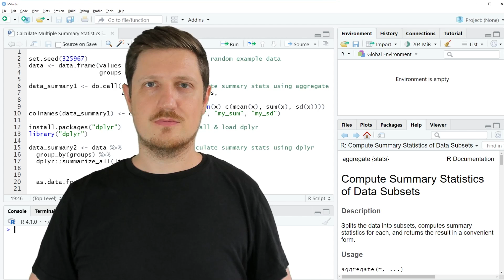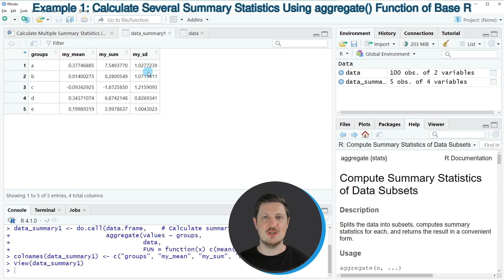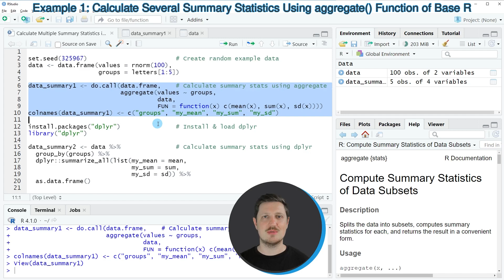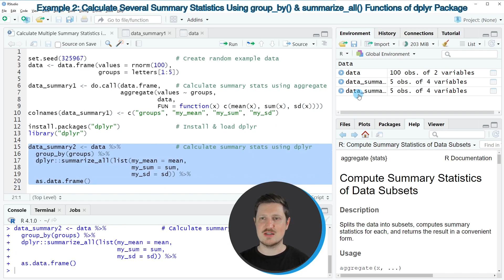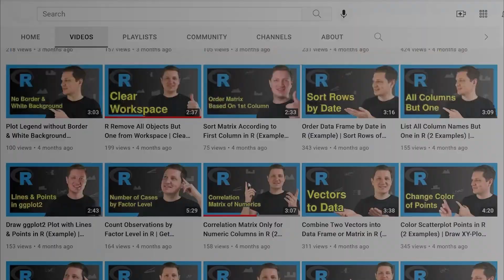Calculate Multiple Summary Statistics by Group in One Call | aggregate() | Base R & dplyr Package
How to get multiple summary statistics by group in the R programming language. More details
R code of this video:

set.seed(325967)                        # Create random example data
data ‹- data.frame(values = rnorm(100),
                   groups = letters[1:5])

data_summary1 ‹- do.call(data.frame,    # Calculate summary stats using aggregate
                         aggregate(values ~ groups,
                                   data,
                                   FUN = function(x) c(mean(x), sum(x), sd(x))))
colnames(data_summary1) ‹- c("groups", "my_mean", "my_sum", "my_sd")

library("dplyr")

data_summary2 ‹- data %›%               # Calculate summary stats using dplyr
  group_by(groups) %›%
  dplyr::summarize_all(list(my_mean = mean,
                            my_sum = sum,
                            my_sd = sd)) %›%
  as.data.frame()